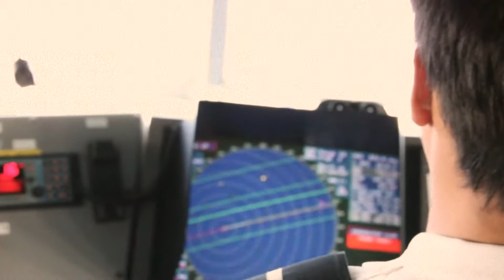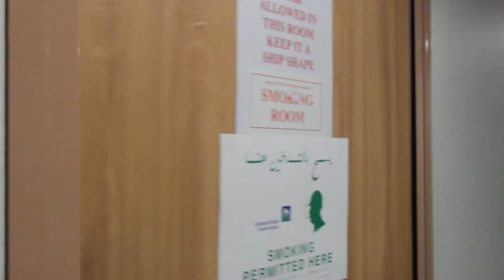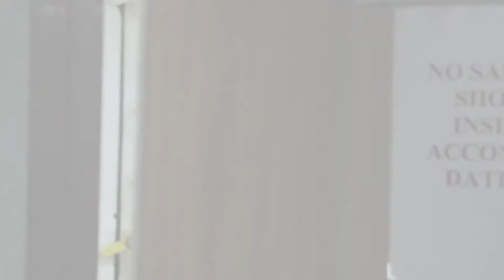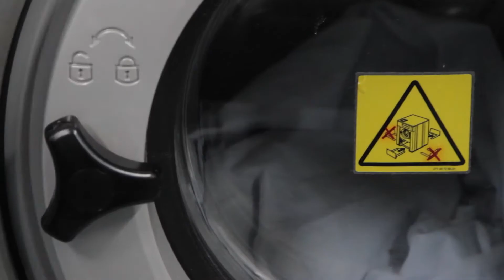Pirates of Banana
See what happen when pirates board one of our vessels!
This movie was made with cooperation of all the ship crew, we hope you LIKE it! ;)

شاهد ماذا يحصل عندما يصعد القراصنة على متن أحد سفننا!
تم إنتاج هذا الفلم بالتعاون مع جميع طاقم السفينة، نرجوا أن ينال إعجابكم.